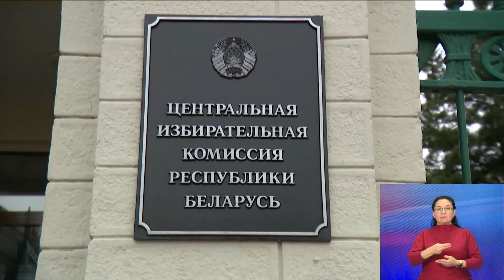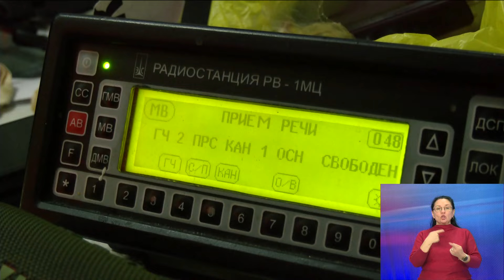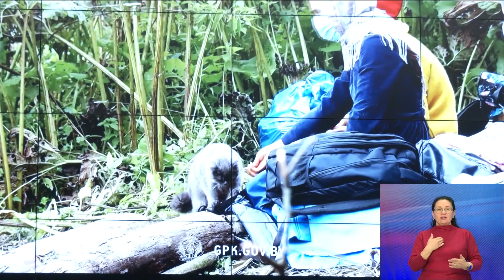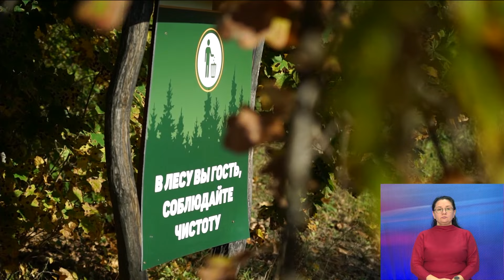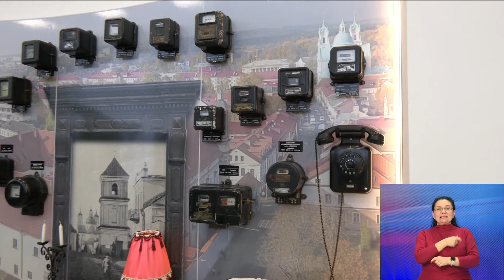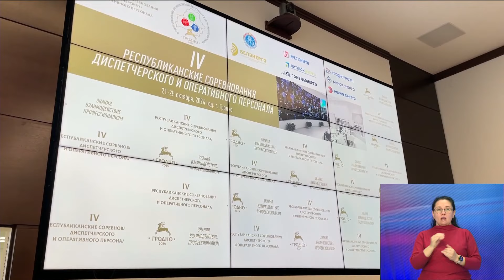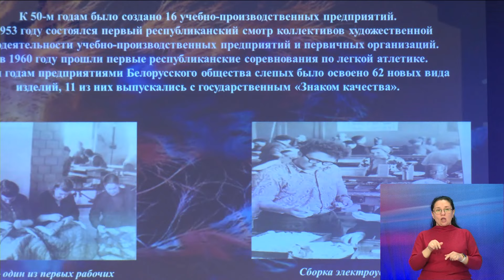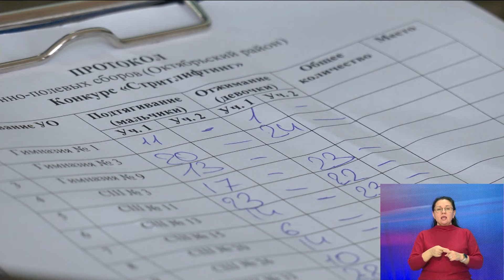Новости. Инфоэкспресс. Итоги недели. 02.11.2024